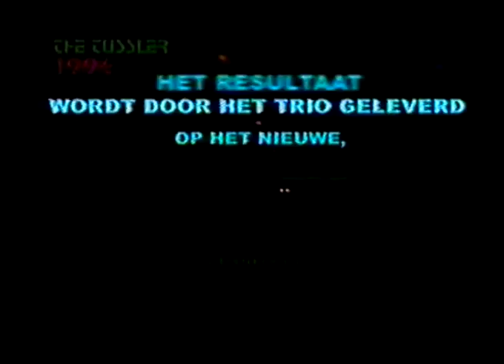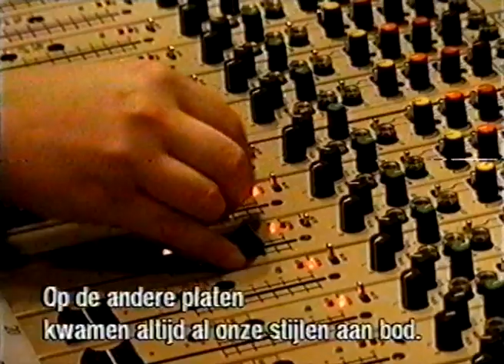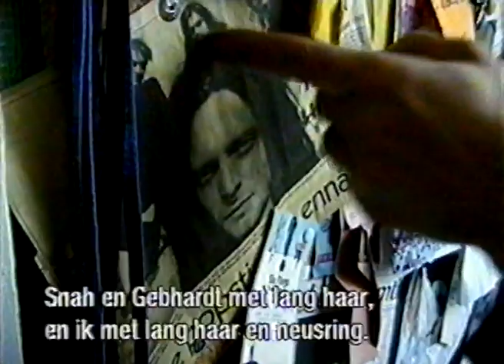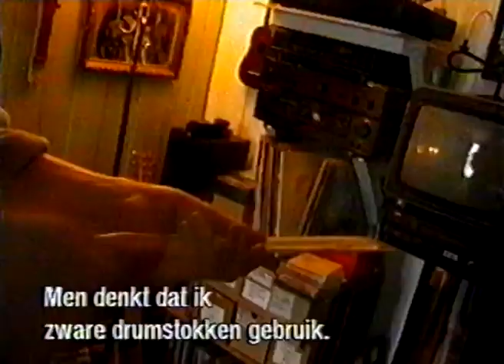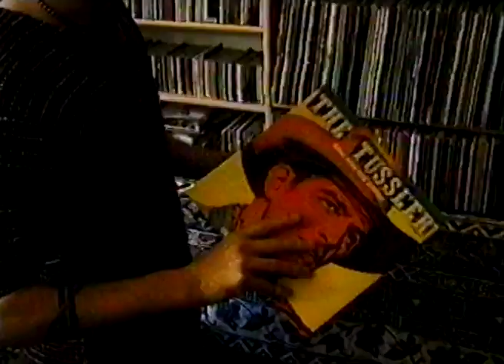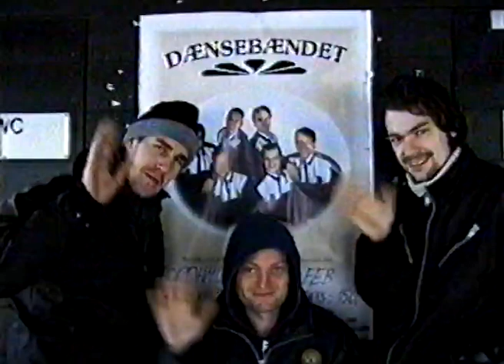Lola Da Musica Motorpsycho Documentary (2000)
Was broadcast on Dutch TV in 2000. English with Dutch subs.